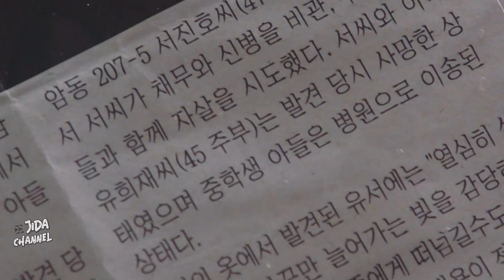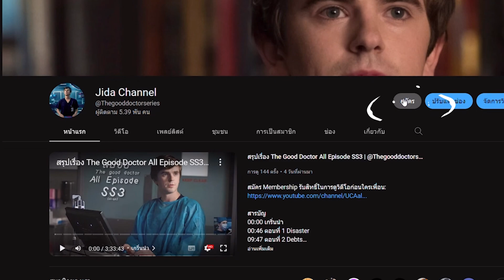สรุปเรื่อง Dr. Romantic คุณหมอโรแมนติก SS2 Ep02 | Jida channel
สรุปเรื่องย่อ  Dr. Romantic Teacher Kim Season2
หมอชาอึนแจ หมอผ่าตัดหัวใจและทรวงอก และหมอซออูจิน ผู้มีความสามารถในการผ่าตัดที่ยอดเยี่ยม ทั้งสองต้องมาเป็นแพทย์ประจำที่โรงพยาบาลทลดัม ได้เรียนรู้ทักษะต่างๆ ทั้งทักษะการวินิจฉัยคนไข้ และทักษาะการใช้ชีวิตจากหมอคิม ทำให้ทั้งสองคนเติบโตขึ้นอย่างมาก!

สนับสนุนสปอนเซอร์ใจดี craftyfont ได้ที่นี่ฮะ👉🏻

ใครเป็นแฟนซีรีย์เรื่องนี้อยากเม้าท์มอย เต็มที่เลยพส!